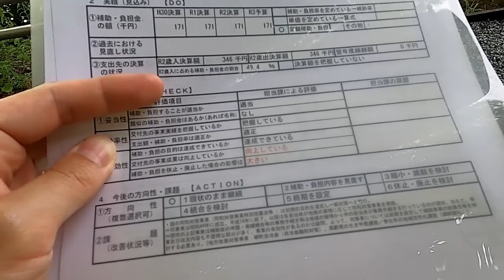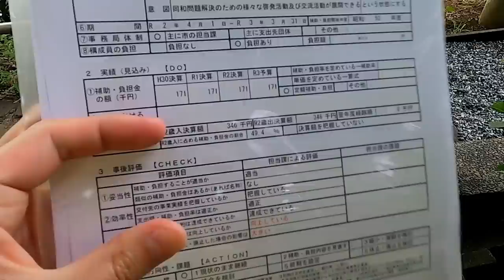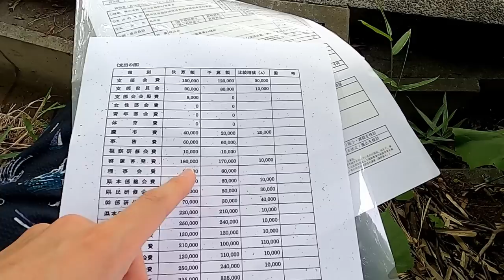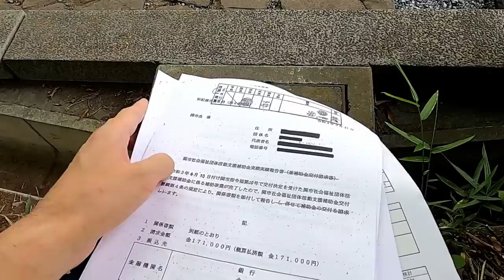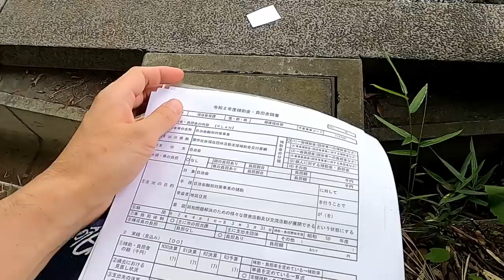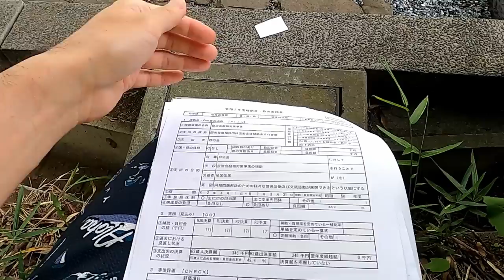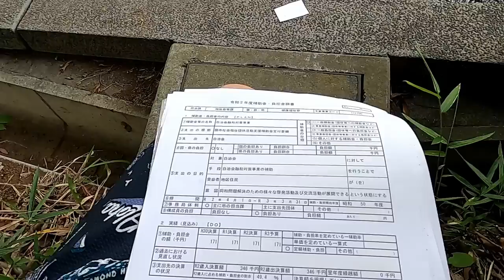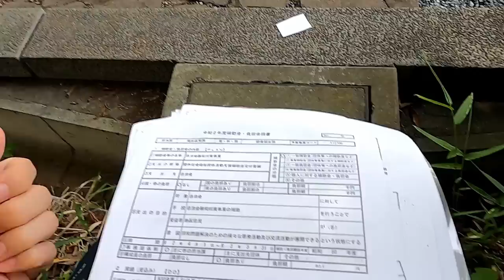【報道】関市柳町の「自治会融和対策事業補助金」について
単純に、特定自治会に「融和対策」名目の補助金が出ているというのが時代錯誤ではないかと思います。↓記事